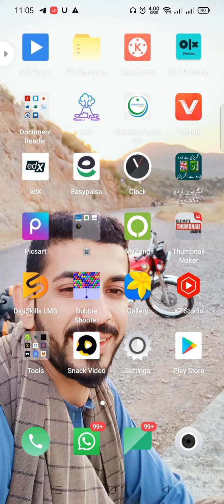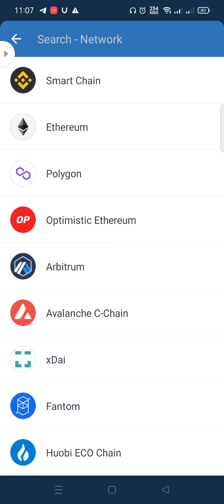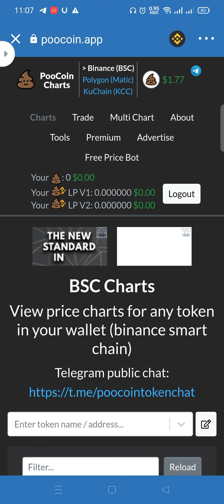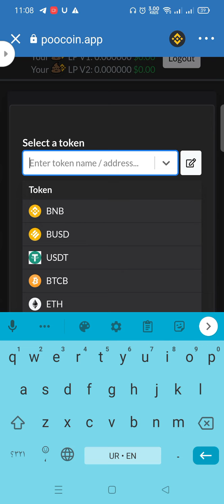How to Buy shitcoin in trust wallet | Buy shit coin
In this tutorial, I will teach you how to send Usdt or BnB from Binance to trust wallet and how to buy the shit coin in trust wallet in pancake swape

Agar ap new hain to in videos ko must-watch karain.

How to create Buy/Sell ads on Binance | How to post Buy & Sell Ads on Binance p2p | p2p Ads

How to convert the small crypto balance to BNB in Hindi/Urdu |Binance |Crypto | | Bitcoin | Binance coin
Help Cheye ho to Comments me Pucho ya Mujse Contact bhi kar sktay ho.